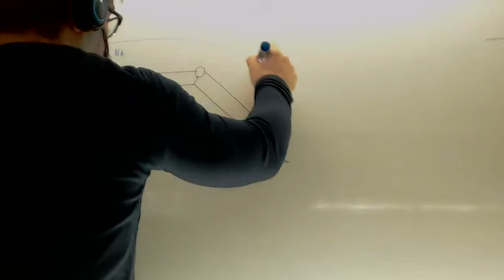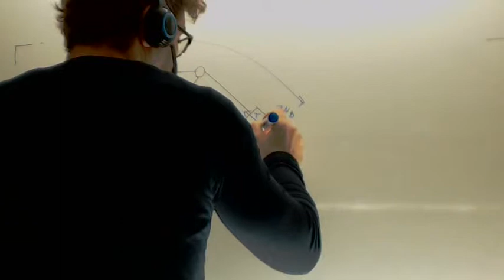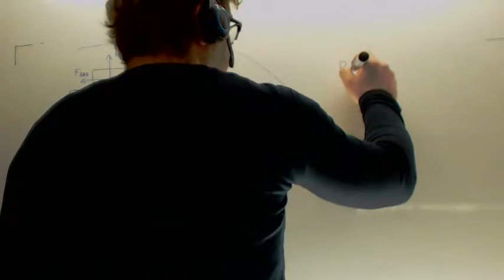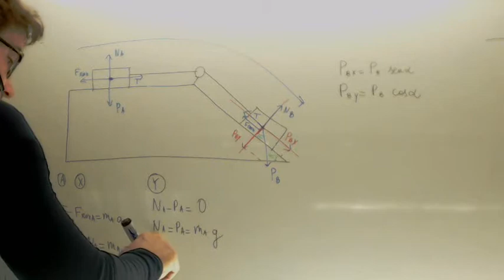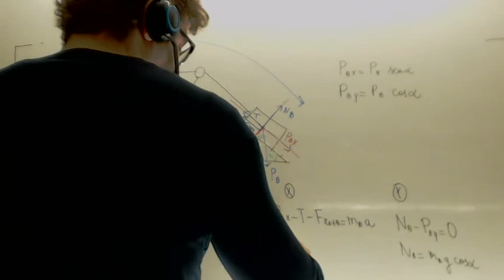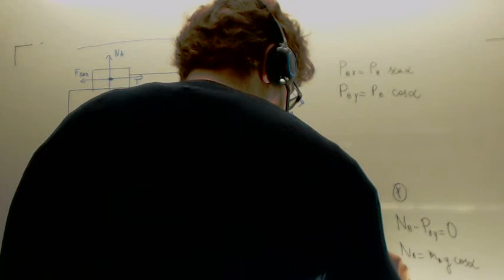Dinamica polea con plano inclinado Fisica Podologia Academia Usero Estepona